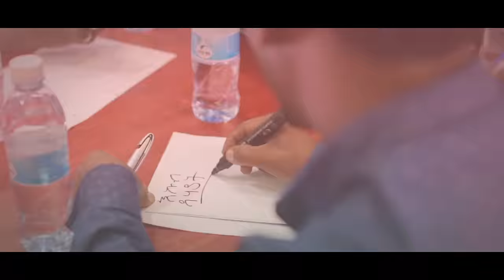new eritrean music 2015 {እኩብ ዳሃያት} by ጩራ ባንድ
Description

© Copyright: mamayey & sabla production records